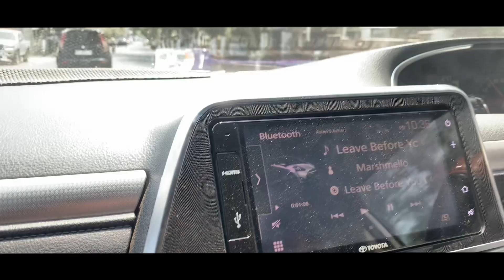PMW - JILID 4 (Leave Before You Love Me (Marshmello X Jonash Brothers))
Siapa yang sudah kangennnn? saya saya sayaaa
semoga segera ada jilid jilid selanjutnya yaa, sukses terus gaiseuuu